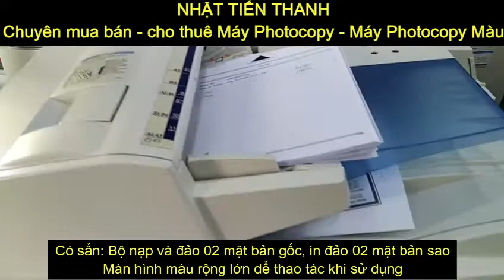Máy Photocopy Ricoh Aficio MP 8001 - MP 7001- Máy Văn Phòng NHẬT TIẾN THANH - nhattienthanh.com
Máy Photocopy Ricoh Aficio MP 8001 - MP 7001 (Tốc độ : 60 - 90 bản/phút)
Máy  nhập khẩu đời mới , máy đẹp và ổn định, Sử dụng khổ giấy tối đa : A3
CÔNG TY CHUYÊN MÁY PHOTOCOPY NHẬT TIẾN THANH.
Chuyên mua bán I Cho thuê máy photocopy I máy in laser màu
Địa Chỉ : 53 - Trần Bình Trọng - Phường 1 - Quận 5 - TPHCM
Phòng trưng bài: 835/8 Trần Hưng Đạo - Phường 1 - Quận 5 - TPHCM
Hotline : 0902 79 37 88 ( zalo)